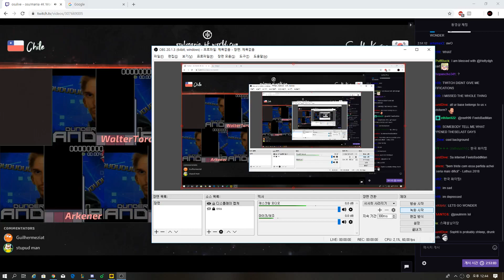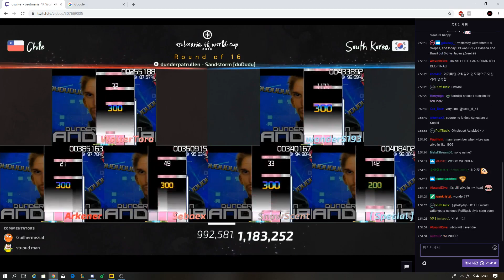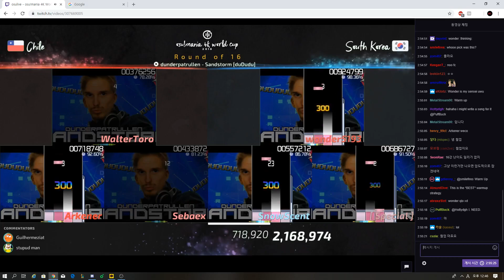wonder5193 - sandstorm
모래폭풍